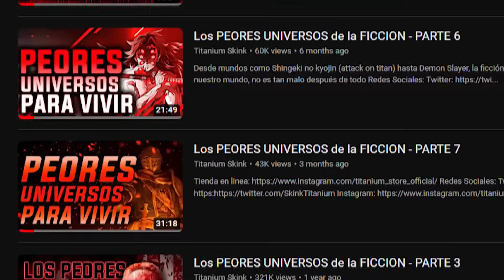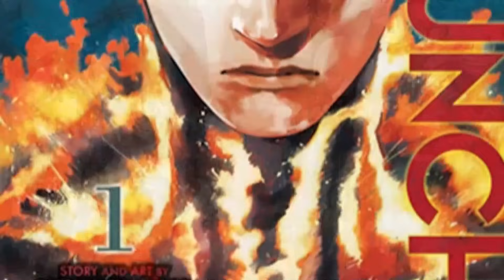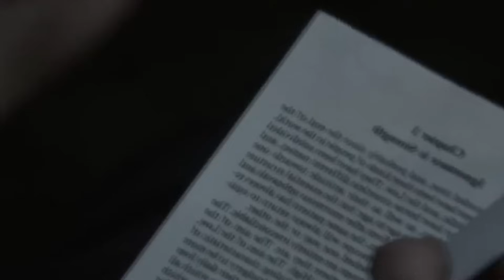Los PEORES UNIVERSOS de la FICCION - PARTE 8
Canciones:
Intro

Watch:

 • No Way Round — SOMM | Free Background...

Watch:

 • TZ800 — SOMM | Free Background Music ...

Valley by Devyzed

 / devyzed
Creative Commons — Attribution-NoDerivs 3.0 Unported

Electric Dreams by Scott Buckley

 • Electric Dreams – Scott Buckley (No C...

Title: Orange by Topher Mohr and Alex Elena
Genre and Mood: Hip Hop & Rap + Dark